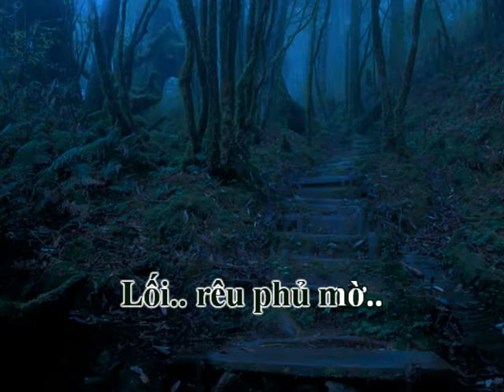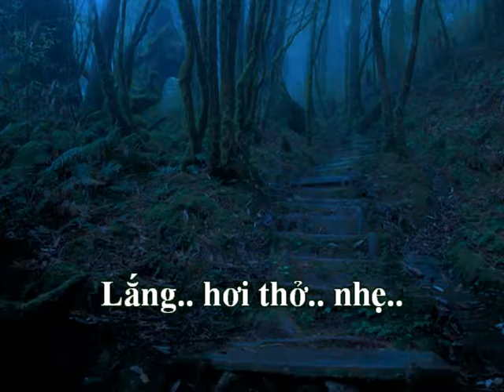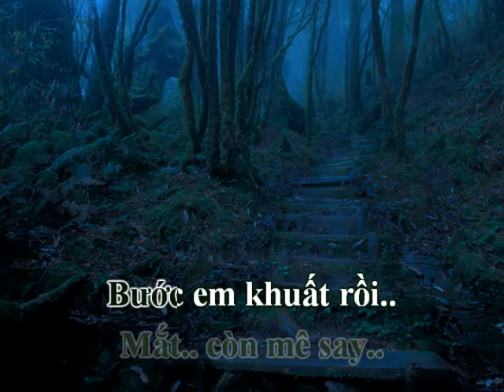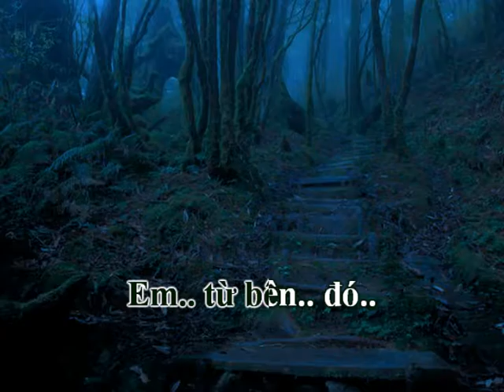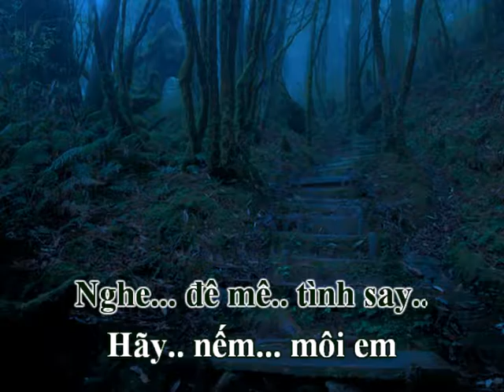Mái Tây (Mai Anh Tuấn) - Tố Nga (Karaoke tone Nam)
MÁI TÂY
Sáng tác: Mai Anh Tuấn
Hòa âm: Quang Đạt
Karaoke tone Nam: theo phong cách Tố Nga